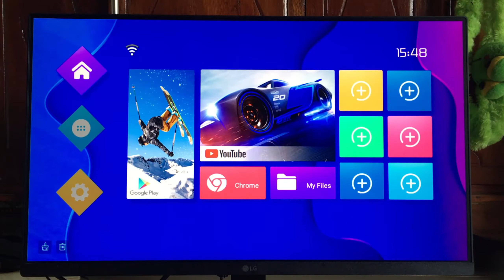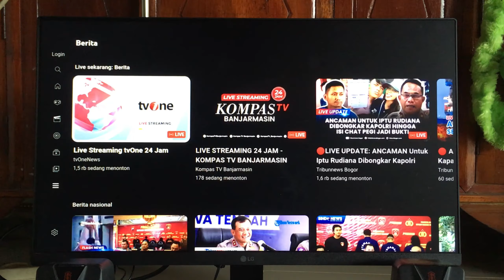Cara Merubah Monitor PC Menjadi Smart TV Android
Tutorial singkat Cara Merubah Monitor PC komputer Menjadi Android TV atau smart tv bisa di gunakan nonton tv, bermain game, nonton YouTube, Browsing, menggunakan gamepad Xbox controller